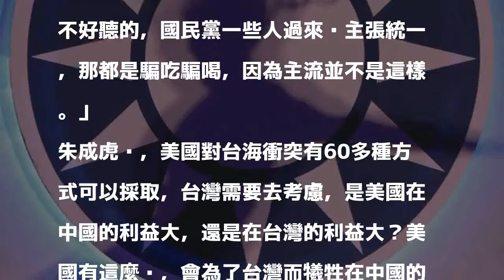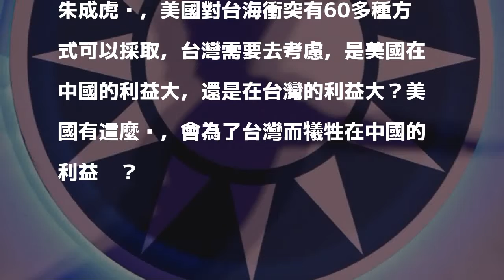中國少將批國民黨假促統 其實是赴中騙吃騙喝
〔即時新聞／綜合報導〕中國解放軍少將朱成虎最近在訪談中提到當前的台海形勢，他痛批國民黨已不是昨日的國民黨，「國民黨一些人過來說主張統一，那都是騙吃騙喝。」

發表評論評論如下。